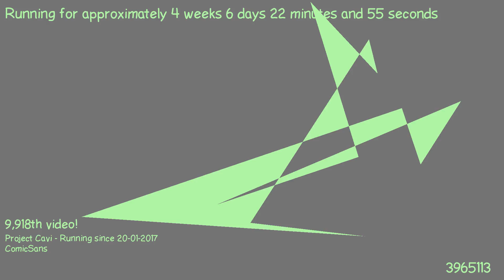1487888829 - Webdriver Cavi - H2